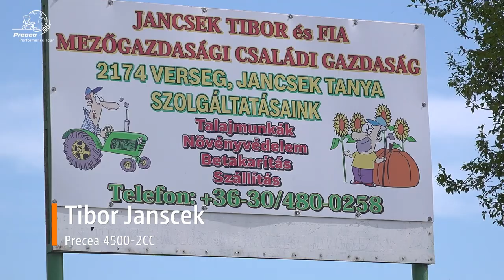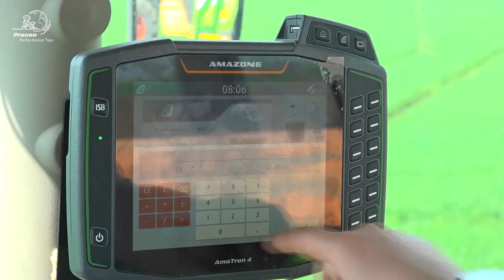Precea Performance Tour | Einzelkornsämaschine | Precea 4500-2CC Super | Jancsek Tibor |AMAZONE